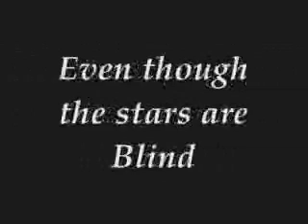The gods are crazy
couples from Days of our lives and Passions